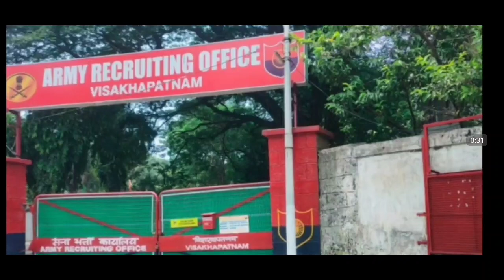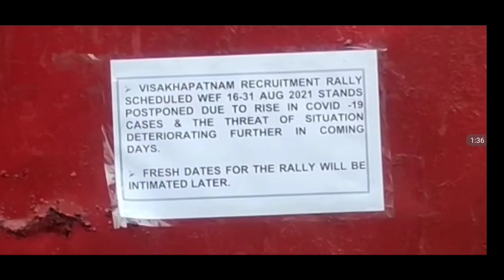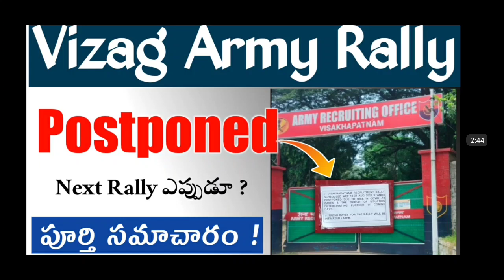Vizag Army Rally Postponed Aug 16 to 31 || Vishakapatnam Army Rally Postpone అయింది